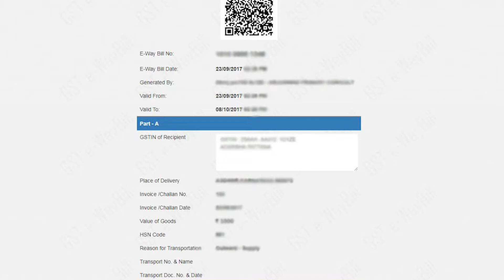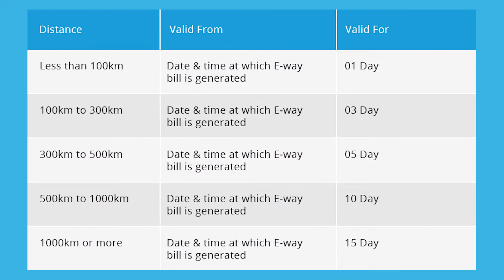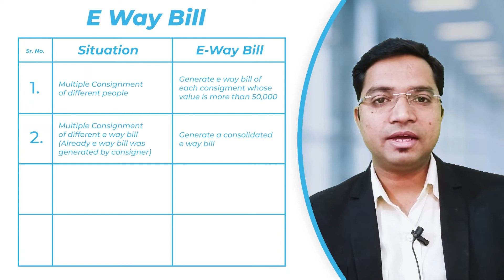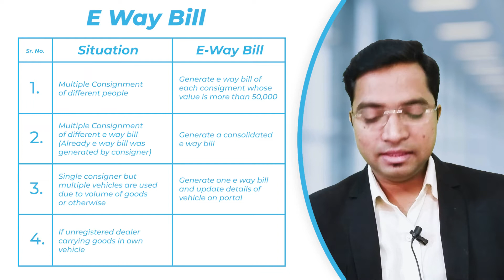A to Z of E way Bill under GST | CA S Ibrahim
in this video you will learn about everything about E-Way bill.

I am (CA S Ibrahim) a Chartered Accountant (CA) from India. I have been teaching and practicing CA Final, CA Intermediate, Auditing and Cost Accounting for the past 10 years. I have written many articles on CA Final and CA Intermediate and provides study material for the same.

This Channel will help you answer the question on how to become a Chartered Accountant (CA).In this channel we will also learn about stock market basics, the meaning and types of stocks, the stock market cycle, the stages of the stock market cycle, how to read charts, the difference between stocks and shares, the difference between stocks and bonds, how to buy stocks, how to sell stocks, how to short sell stocks, how to be successful in stock market, how to do technical analysis and how to read financial statements.Financial Management is an important course in Chartered Accountancy. This channel is very useful for any individual.This channel will help you to understand the importance of Financial Management. The importance of Financial Management is immense. It is the base of any company or corporation. This channel will help you to understand the importance of Financial Management.